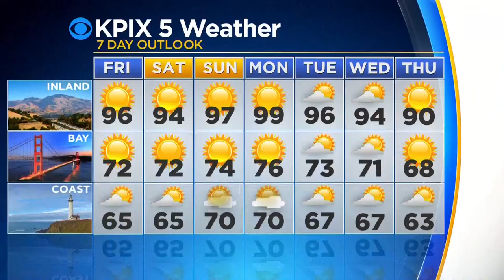BACK TO SCHOOL WEEK - Students show spirit with HNHS song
Mary Lee and Jackie Ward wrap up the show and the students send us off with the Holy Names High School song.